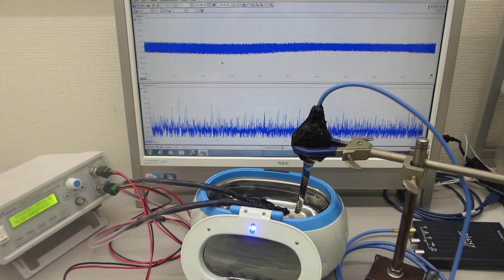超音波洗浄器を利用した、メガヘルツの超音波実験－－超音波システム（音圧測定解析、発振制御）－－